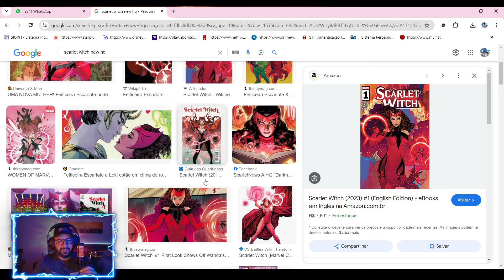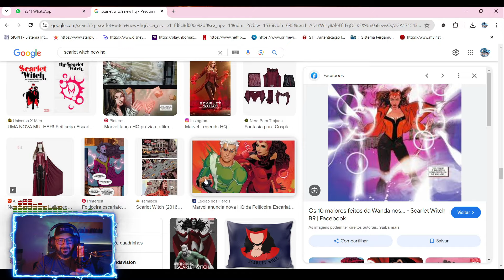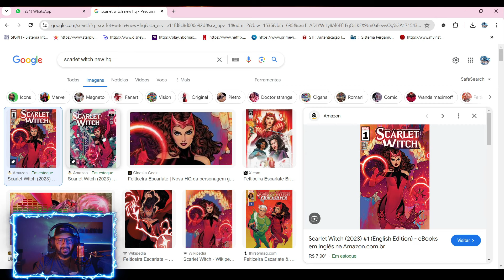WANDA T4, NOVO MODO DE JOGO, NOVA COLEÇÃO E MUITO MAIS...